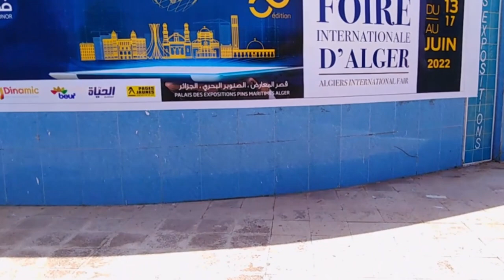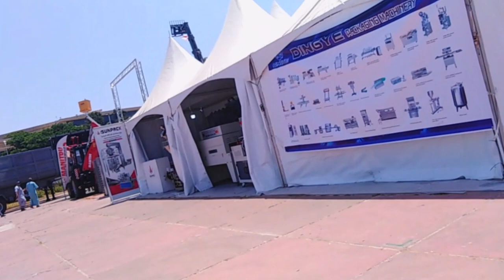جولة جديدة فى معرض الجزائر الدولي🌴ALGIERS INTERNATIONAL FOIRE EXPO